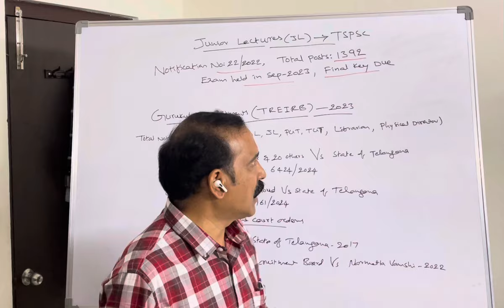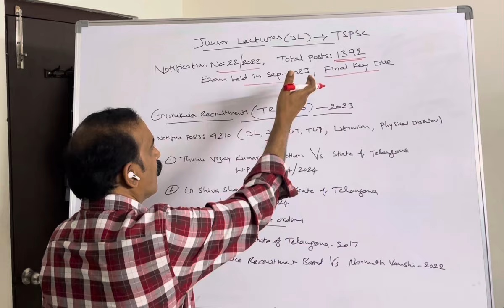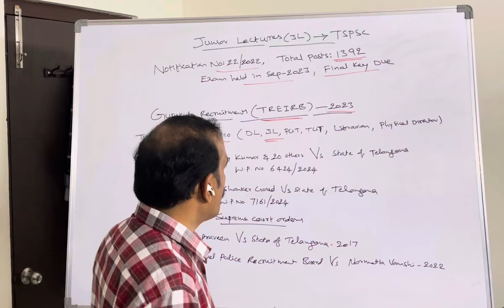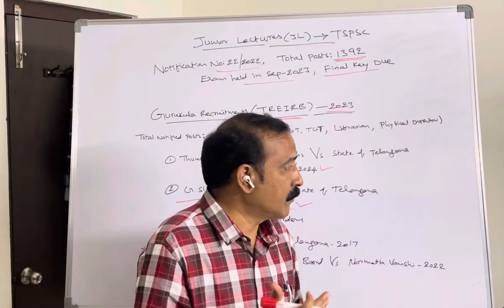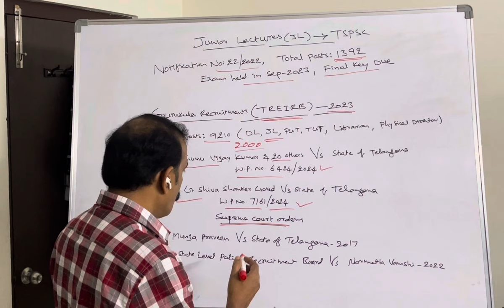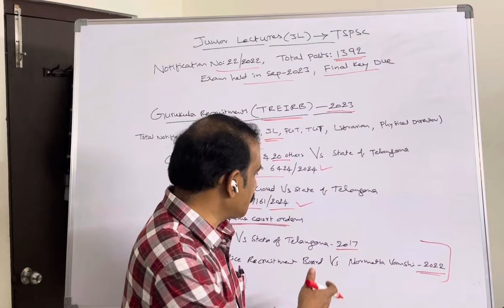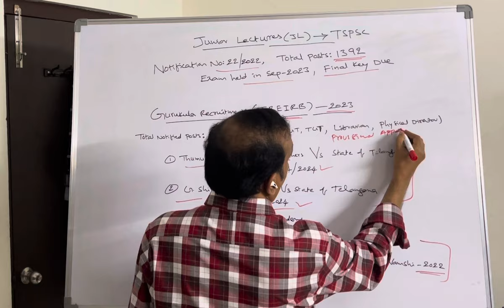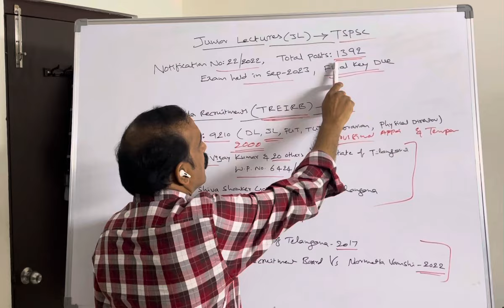TSPSC Junior Lecturers (JL) ఫలితాలను ప్రకటించాలి! // Relinquishment, Non Joining, Fallout Vacancies?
TSPSC Junior Lecturers (JL) ఫలితాలను ప్రకటించాలి! // Relinquishment, Non Joining, Fallout Vacancies? // Kodepaka Kumara Swamy

Telangana Government Recruitments 100 Point New Roster System:
Scheduled Castes Roster Points: 2, 7, 16, 22, 27, 41, 47, 52, 62, 66, 72, 77, 87, 91, 97.
Scheduled Tribes Roster Points: 8, 15, 25, 33, 42, 58, 67, 75, 83, 92.
Socially and Educationally Backward Classes (Group-A) Roster Points: 4, 20, 29, 45, 54, 70, 79.
Socially and Educationally Backward Classes (Group-B) Roster Points: 10, 24, 35, 49, 60, 74, 81, 85,
                                                                                                                               95, 99.
Socially and Educationally Backward Classes (Group-C) Roster Point: 14.
Socially and Educationally Backward Classes (Group-D) Roster Points: 18, 39, 43, 64, 68, 89, 93.
Socially and Educationally Backward Classes (Group-E) Roster Points: 19, 44, 69, 94.
Economically Weaker Sections Roster Points: 9, 17, 28, 36, 50, 57, 65, 76, 86, 100.
Personsons with Disability Roster Points: 6(VH), 31(HH), 56(OH), 82(MH).
Sports Quota Roster Points: 48, 98.
Ex Servicemen Roster Points: 13, 37.

According to existing GOs and Clarifications there two types reservations in Direct Recruitments as on 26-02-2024 in Telangana, those are Vertical and Horizontal Quotas:
Vertical Reservations: SC, ST, BC-A, B, C, D & E, EWS and PH Quotas.
Horizontal Reservations: Women, Sports and Ex Servicemen Quotas.
Carry Forward: There is a carry forward system for Vertical Reservations for three subsequent recruitments on the ground if non availability of candidates. There is no carry Forward system to Horizontal Reservations if there are non availability of candidates then those vacancies would be filled up with general candidates in same recruitment.